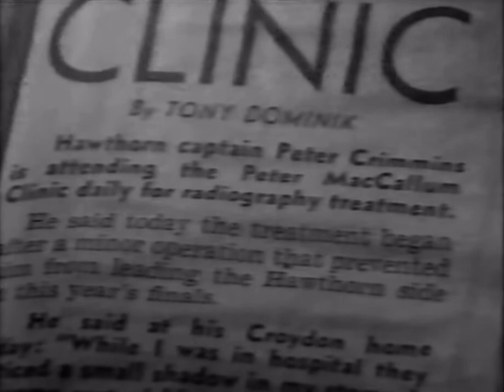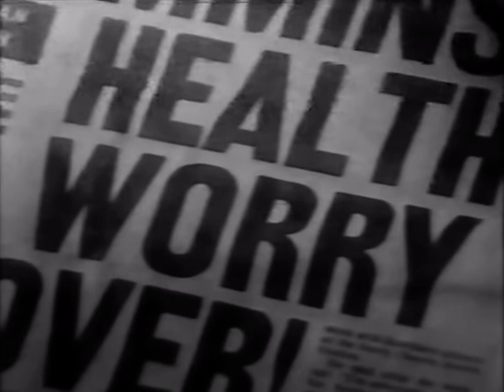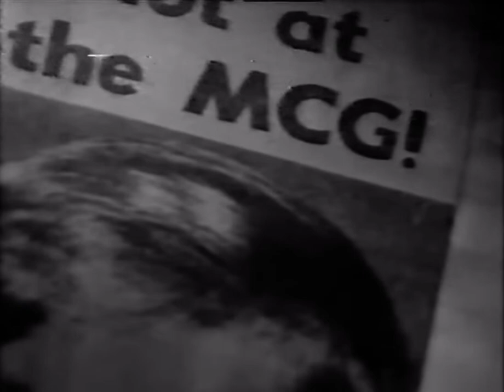Peter Crimmins - The Little Fella documentary